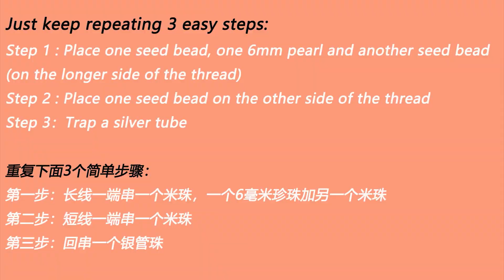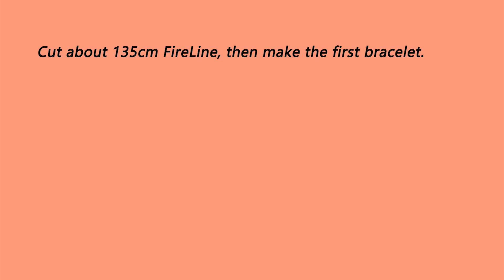手工制作DIY：珍珠、玉石和水晶串珠手链和颈链——三角形元素颈链和手链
今天我来手工制作制作几款珍珠，白色玉石和水晶的串珠手链及颈链，还是会用到三角形的形状元素。一共是两个设计，4个手链，2个颈链

FireLine 串珠线

施华洛世奇4毫米白珍珠

施华洛世奇6毫米白珍珠

施华洛世奇4mm极光炫彩锥形水晶

白色玉石珠子 8x10mm（不确定他们是否还在卖白色的）：

Toho 米珠:

项链扣和项链环

925银管型珠
7mm x 1.5mm